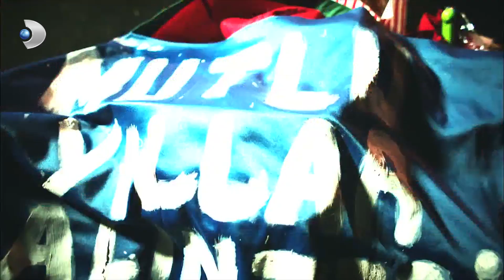Nevizdelere Polis Baskını - Ulan İstanbul 28. Bölüm